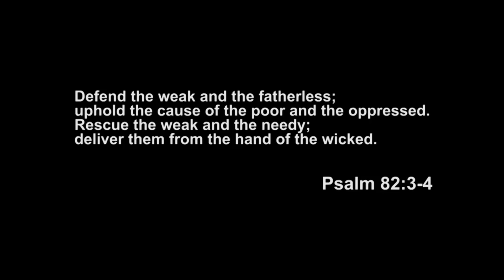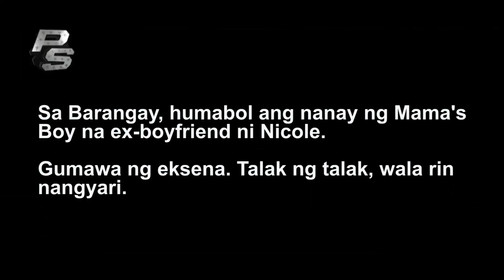Anak ko, inangkin ng "Monster-in-Law" ko!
Walang nagawa ang pagka-putakera ng biyenan ng inang humingi ng tulong sa BITAG.

Nabawi pa rin namin ang sanggol at nanatili ito sa poder ng kaniyang ina.